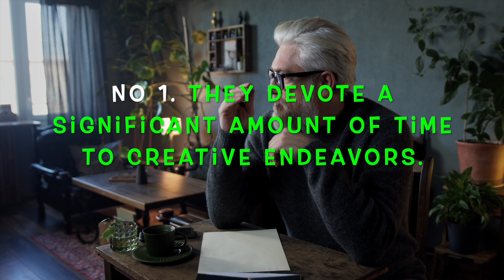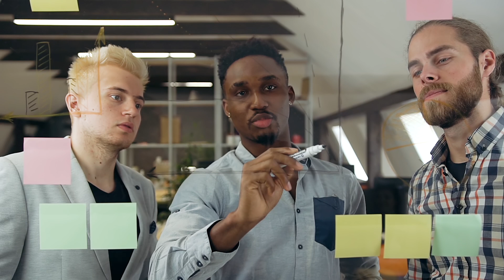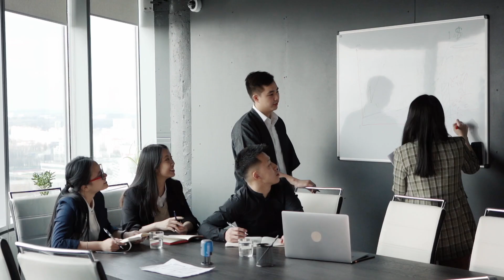10 Abnormal Things Only Sigma Males Do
10 Abnormal Things Only Sigma Males Do

Have you ever wondered why you never quite fit into the alphabet of male types?

Do you possess qualities that seem to defy the traditional hierarchy?

Well, let me tell you something intriguing – you might just be a sigma male.

This archetype is often overlooked in discussions about masculinity, but they are a fascinating group of individuals who break the mold.

Sigma males chart their own course, and they're not afraid to dance to the beat of their own drums, reshaping the very definition of what it means to be a man.

They are like hidden gems among us, not drawn to small talk but carrying an aura of mystery and allure.

Today, I'm taking you on a captivating journey into the amazing territory of the Sigma male.

Buckle up as I reveal 10 extraordinary and abnormal things that only Sigma males do.

Trust me, you'll be amazed at the uniqueness and allure of these enigmatic souls.